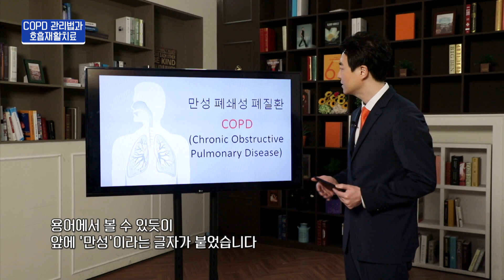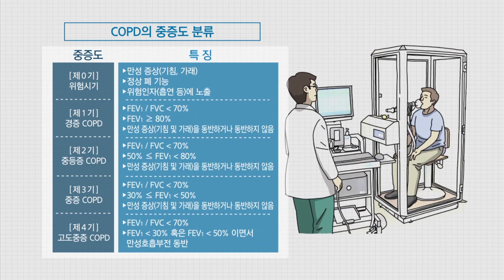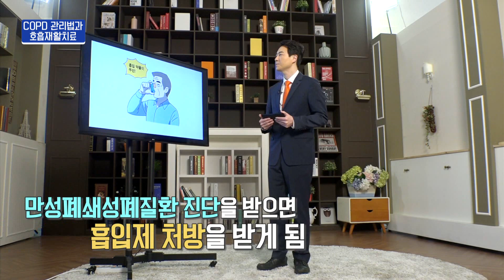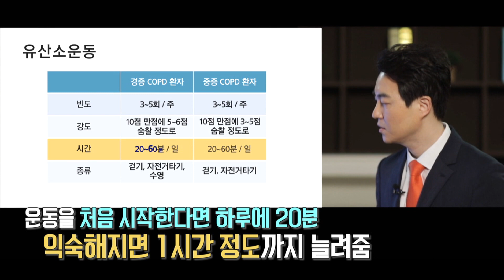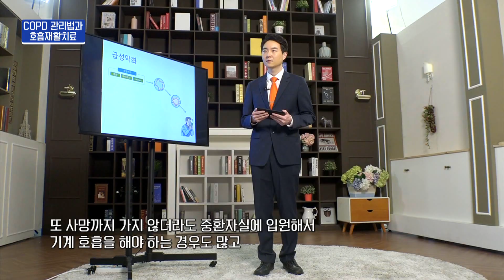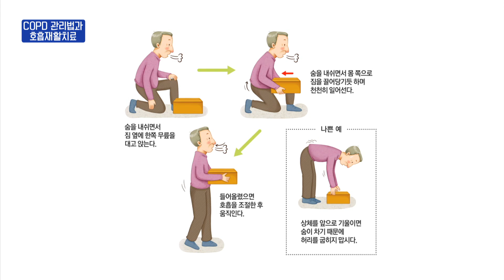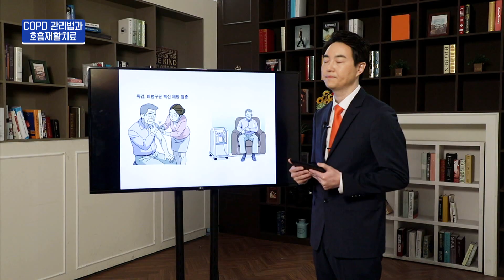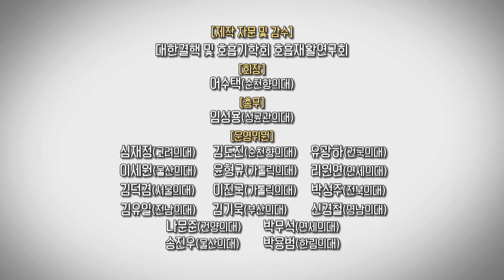COPD 치료 및 관리법 풀버전(40분)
대한결핵 및 호흡기학회에서 알려주는 COPD 치료 정보